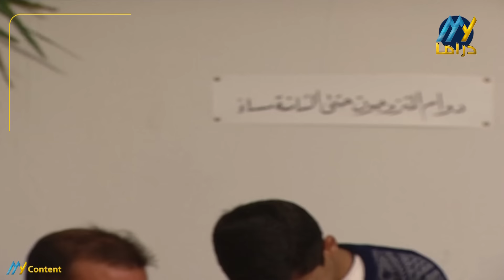استمتع بأفضل اللقطات المضحكة من جميل وهناء ومصايب أرجيلة! 🎬🤣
" جميل وهناء" هو مسلسل سوري كوميدي شهير، يعتبر من أبرز الأعمال الكوميدية التي نالت إعجاب الجمهور العربي. المسلسل يتميز بخفة ظله وقصته الطريفة، ويعرض حياة زوجين بطريقة فكاهية تجذب مختلف الأعمار. إليك بعض التفاصيل عن المسلسل:

 معلومات عن مسلسل "جميل وهناء"

- العنوان: يوميات "جميل وهناء"
- النوع: كوميدي
- إخراج: هشام شربتجي
- تأليف: زياد الريس
- بطولة:
  - أيمن زيدان في دور جميل
  - نورمان أسعد في دور هناء

 قصة مسلسل "جميل وهناء"

تدور أحداث المسلسل حول "جميل وهناء"، زوجين يعيشان في منزل واحد، وتتناول الحلقات مواقفهما اليومية الكوميدية والمشاكل البسيطة التي يواجهانها في حياتهما الزوجية. يعتمد المسلسل على حس الفكاهة والطرافة في عرض المواقف اليومية بطريقة تعكس الحياة الواقعية بطريقة مرحة.

 الشخصيات الرئيسية لمسلسل "جميل وهناء"

- جميل الحمصي: يعمل كموظف في إحدى المؤسسات، وهو شخصية طيبة القلب ولكن يقع في المشاكل بسبب تصرفاته العفوية.
- هناء: زوجة جميل، وهي شخصية ذكية وصبورة، وتحاول دائما حل المشاكل التي يسببها زوجها بطريقة ذكية وكوميدية.

 الأثر الثقافي

حقق يوميات "جميل وهناء" نجاحًا كبيرًا في الوطن العربي، وأصبح جزءًا من الثقافة الشعبية بفضل شخصياته المحبوبة ومواقفه الطريفة. يتميز المسلسل بأنه يعكس حياة الزوجين بطريقة طريفة ومسلية، مما جعله يحظى بمتابعة واسعة من قبل الجمهور.

 خلاصة مسلسل "جميل وهناء"

يوميات "جميل وهناء" هو واحد من المسلسلات السورية الكوميدية التي تركت بصمة كبيرة في عالم الدراما العربية. يتميز المسلسل بخفة دمه ومواقفه الطريفة التي تجسد الحياة اليومية للزوجين بشكل فكاهي وواقعي، مما جعله ينال إعجاب الكثيرين ويستمر في الذاكرة كأحد الأعمال الكوميدية المميزة.